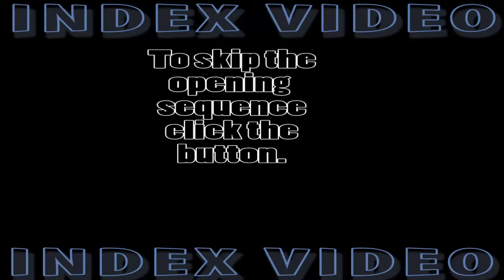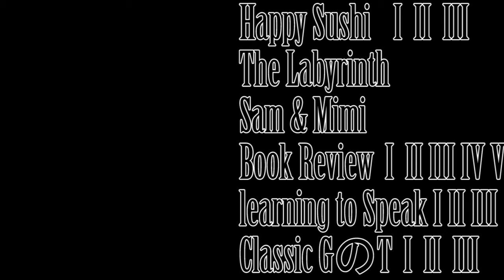Index video: Magic